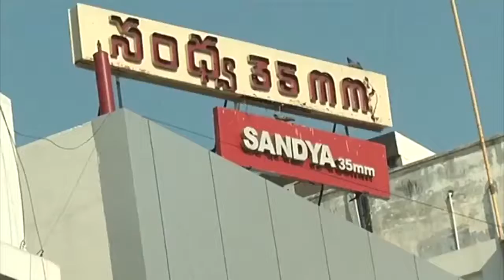Mental Madilo Movie Team at Sandhya 35 MM, RTC X Roads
"Mental Madilo Team at Sandhya 35 MM,Mental Madilo Theatrical Trailer,Latest Telugu Trailers 2017,Sree Vishnu,Nivetha Pethuraj,Vivek Athreya,South Movie Trailers,Pashanth R Vijari,Mental Madilo Movie Songs,Sri Balaji Video","ptchn":"oy3dQzEdq1y2zMnT4pdj3Q","instream_long":true,"oid":"UptRaZqoGYIK5BVTWZq3AA","xhr_apiary_host":"youtubei.youtube.com","ad_preroll":"1","loudness"